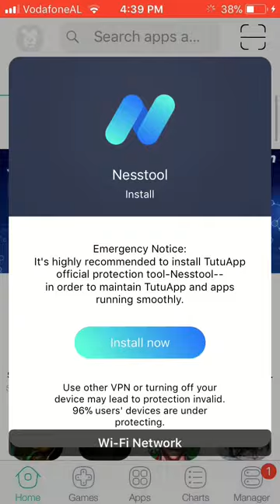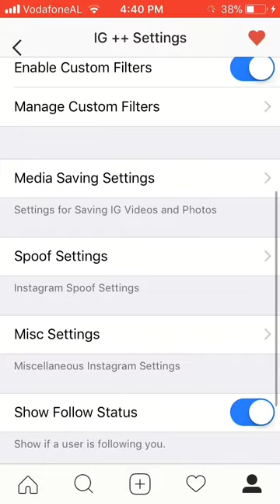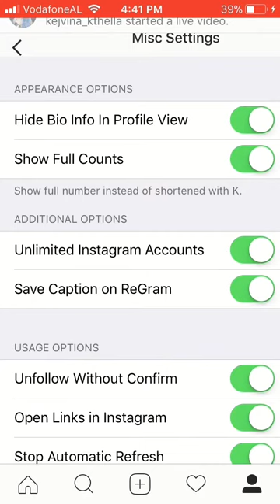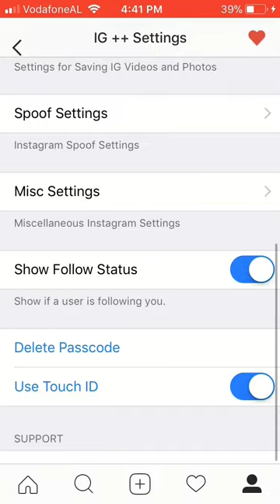How To Download INSTAGRAM +++. IOS(10-11.2.2)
Hello guys in this video i’m gone show you how to download INSTAGRAM +++... Tutuapp